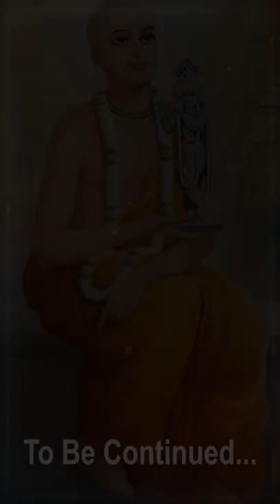Tere Rahoonga Main || VISHESH GUPTA